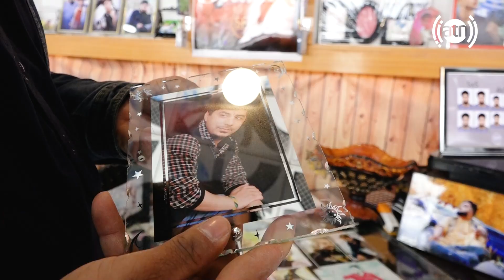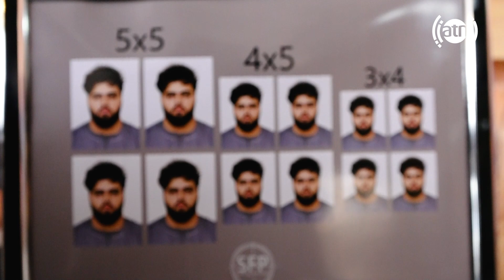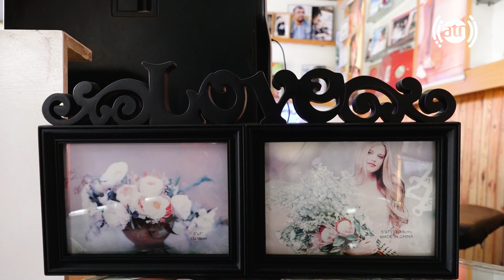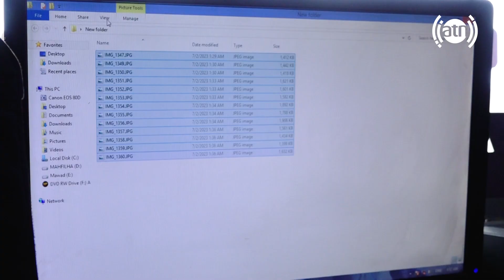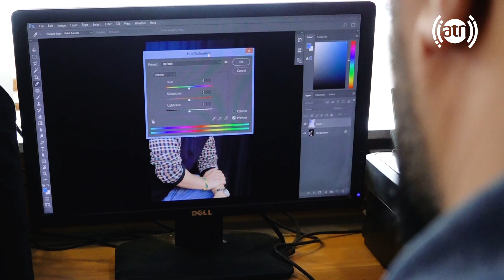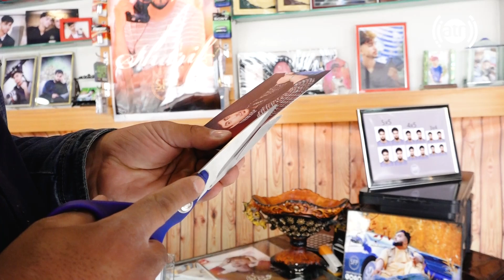Let's Try – Photographer's assistant - Episode 23 / شهکارهای فیصل - شاگرد عکاس - قسمت ۲۳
شهکارهای فیصل - شاگرد عکاس - قسمت ۲۳
Let's Try – Photographer's assistant - Episode 23